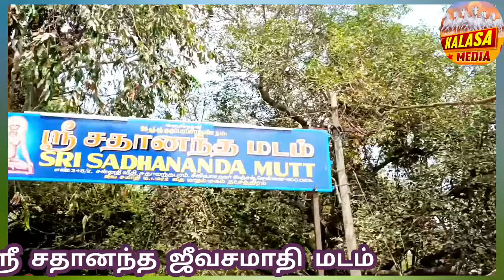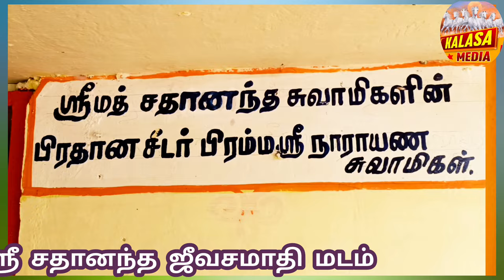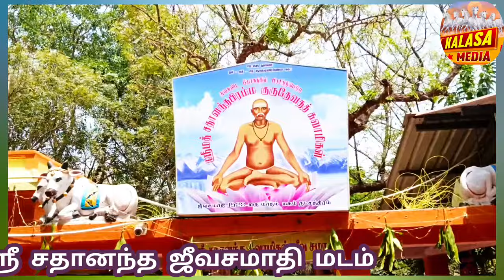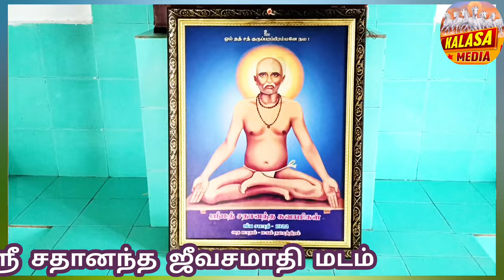சென்னையில் |ஸ்ரீ சதானந்த சுவாமிகள் ஜீவசமாதி| மழை வரவைத்த மகான்| kALASA MEDIA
சென்னை பெருங்களத்தூர்' அருகே அமைந்துள்ளது ஸ்ரீ சதானந்தபுரம்' இங்கு ஸ்ரீ சதானந்த மடம் ஜீவசமாதி அமைந்துள்ளது' இங்கு ஏராளமான பக்தர்கள் வந்து வழிபட்டு செல்கிறார்கள் 'அதைப்பற்றி கலச மீடியா வீடியோ

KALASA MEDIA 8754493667